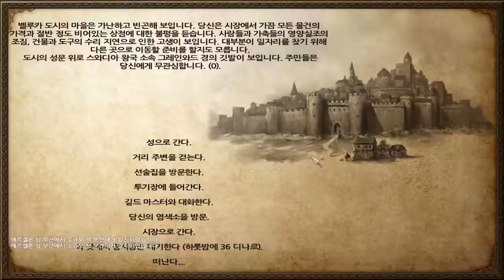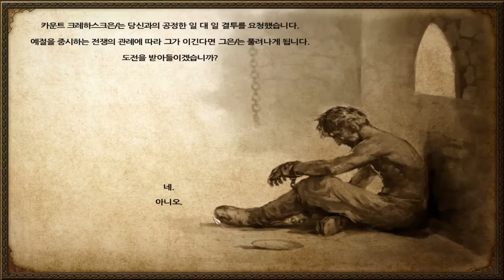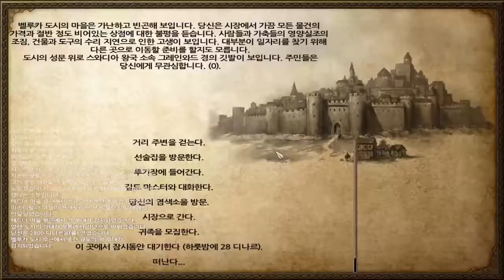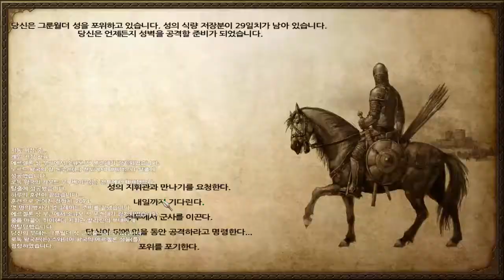65화 오늘은 나라도 안정적이니 그랜드 소드마스터를 보겠습니다. - 마운트 앤 블레이드 (도바킴)